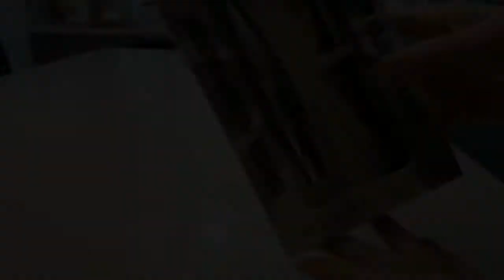Sabahtan akşama benimle harika bir gün 🖤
Videomu beğendiyseniz kanalıma destek olmayı unutmayın ❣️